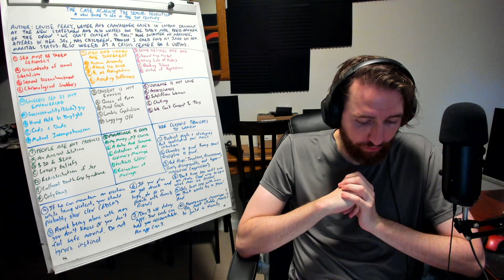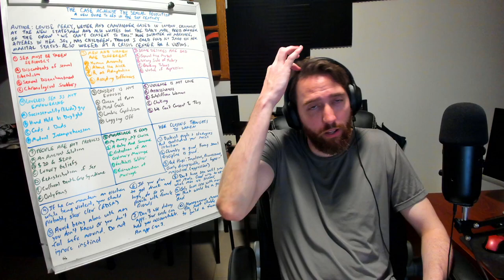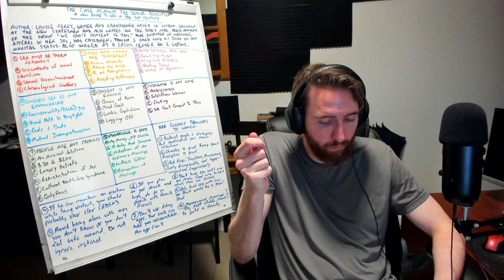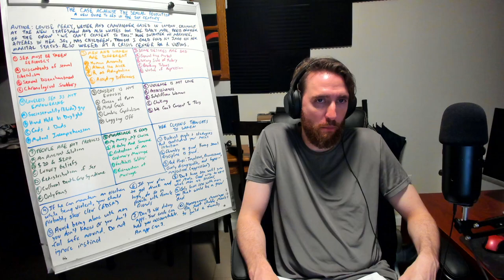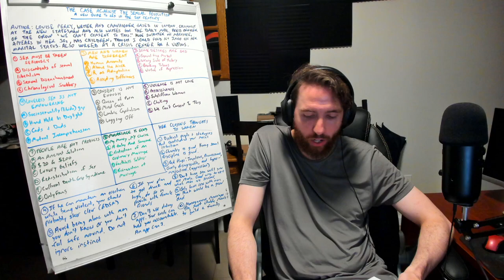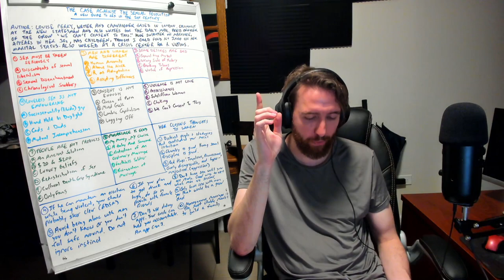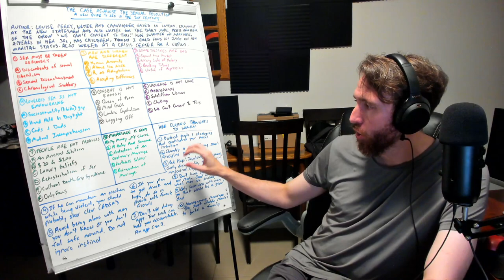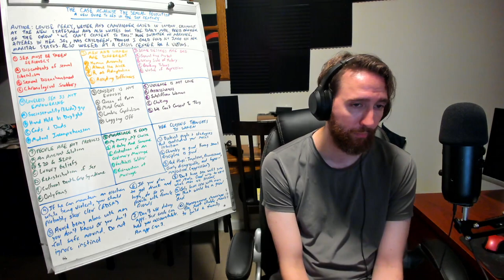"The Case Against The Sexual Revolution: A New Guide To Sex In The 21st Century" - A Review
0:00 Introduction
6:05 About The Author
7:10 I - SEX MUST BE TAKEN SERIOUSLY
9:41 Discontents of Sexual Liberalism
11:10 Sexual Disenchantment
13:08 Chronological Snobbery
15:35 II - MEN AND WOMEN ARE DIFFERENT
17:51 Human Animals
18:53 Above The Neck
24:03 R*pe As An Adaptation
28:04 Accepting Differences (And Being Smart)
30:30 III - SOME DESIRES ARE BAD
31:15 Sexual Free Market
33:07 Wrong Side Of History
37:16 Breaking Taboos
39:26 Virtue of Repression
42:48 IV - LOVELESS SEX IS NOT EMPOWERING
45:30 Sociosexuality (Libido) Gap
46:27 SOCIOSEXUALITY ASSESSMENT - Questions For You
50:17 A Hand Held In Daylight
55:51 SELF REFLECTION FOR WOMEN
57:33 SELF REFLECTION FOR MEN
59:24 Cads And Dads
1:01:53 Mutual Comprehension
1:02:56 V - CONSENT IS NOT ENOUGH
1:06:00 Queen of Porn
1:09:15 Mindgeek
1:10:12 Limbic Capitalism
1:11:57 Logging Off
1:15:10 VI - VIOLENCE IS NOT LOVE
1:15:51 Possessiveness
1:17:50 Sutcliffean Woman
1:18:44 Choking
1:20:38 We Can't Consent To This
1:22:40 VII - PEOPLE ARE NOT PRODUCTS
1:24:37 An Ancient Solution
1:29:25 $20 and $200
1:31:15 Luxury Beliefs
1:33:07 Redistribution of Sex
1:40:33 Cultural Death Grip Syndrome
1:42:08 OnlyFans
1:43:55 VIII - MARRIAGE IS GOOD
1:45:35 My Money, My Choice
1:46:50 A Baby And Someone
1:48:25 Protection Of An Ordinary Marriage
1:48:58 The Faithless Soldier
1:50:10 Reinvention of Marriage
1:51:26 A Guide For Women And Closing

The Sauces (Look For numbers. Those are the breaks between sources)